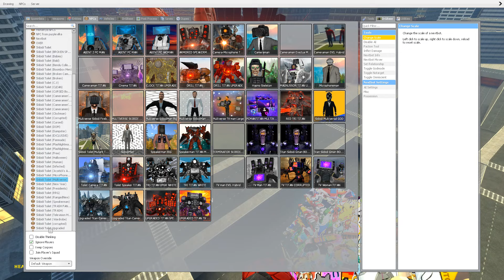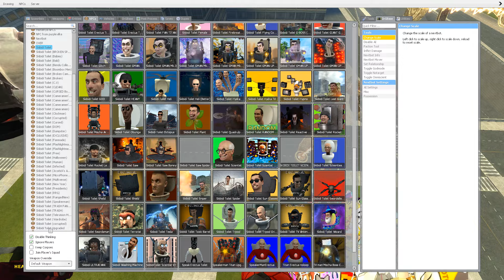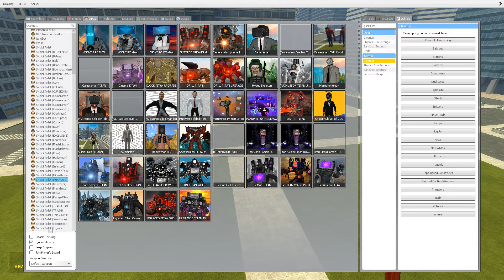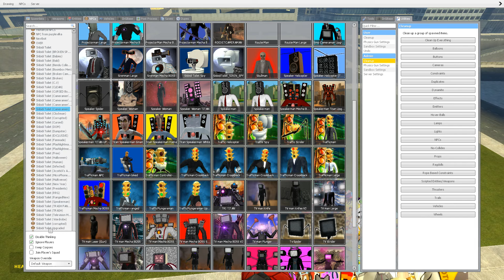UPGRADED TITAN CAMERAMAN VS UPGRARED TITAN TVMAN VS SKIBIDI TOILET In [Garry's Mod]